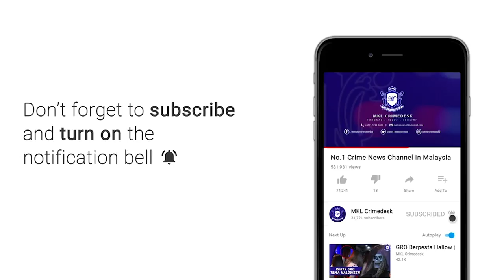MKL Crimedesk | Terjatuh Sendiri Dan Digilis Beberapa Kenderaan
terjatuh sendiri dan digilis kenderaan beberapa kali sebelum disahkan maut akibat kecederaan parah di seluruh anggota badan.

tragedi ngeri itu terjadi kepada seorang penunggang motosikal dalam kemalangan di kilometrer 418.8 lembah beringin ke bukit tagar di  lebuhraya utara selatan malam tadi.

ketua polis daerah hulu selangor supritendan arsad kamaruddin berkata, polis menerima panggilan kecemasan kira kira jam 10.30 malam yang mendakwa terdapat kemalangan membabitkan 4 buat kenderaan iaitu 2 kereta, sebuah motosikal dan sebuah lori.

siasatan awal mendapati, mangsa menunggang motosikal jenis yamaha y15 hilang kawalan dan terbabas ke laluan tengah.

bagaimanapun datang satu lori gagal mengelak dan menyeret motosikal mangsa yang mengakibatkan kedua dua kenderaan itu terbakar.

manakala mangsa yang terjatuh itu digilis 2 buah kereta yang tidak sempat mengelak.

mangsa lain tidak mengalami sebarang kecederaan.

mayat dibawa ke hospital kuala kubu bharu.

kes disiasat di bawah seksyen 41 (1) akta pengangkutan jalan 1987 (memandu dengan
tidak cermat dan tidak bertimbang rasa).